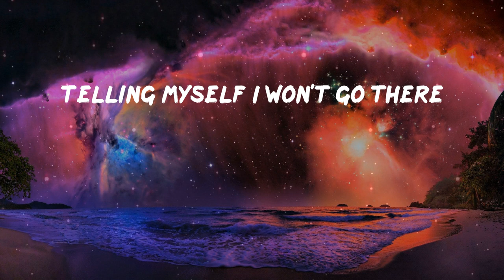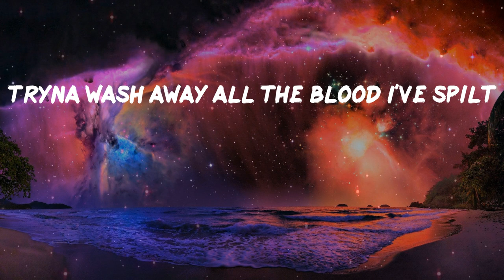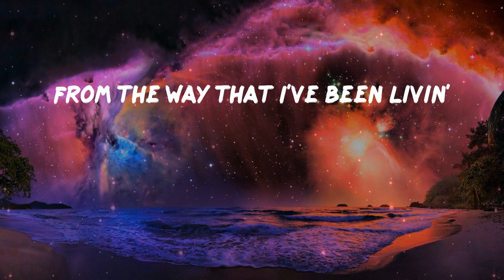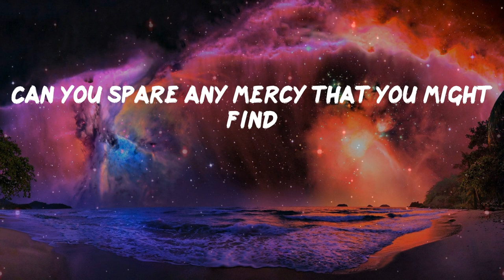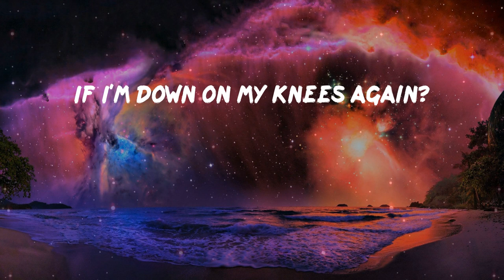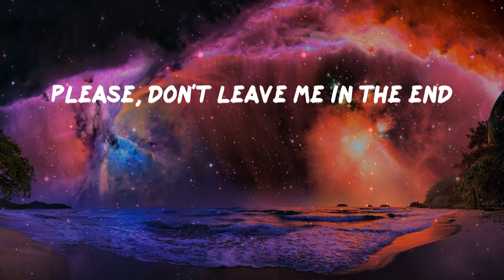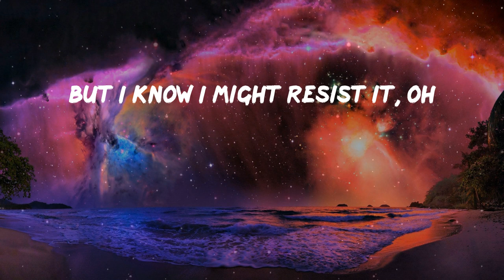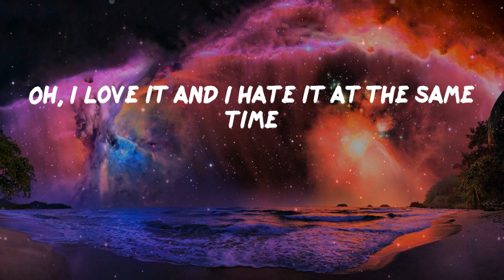Pillow Music: Daylight - David Kushner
Pillow Music: David Kushner - Daylight (Lyrics)